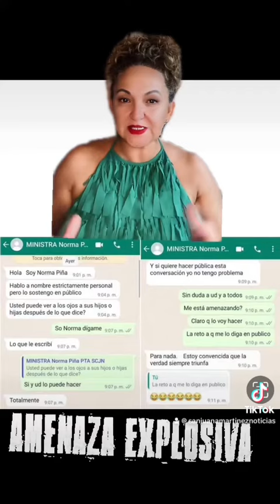La ministra normapiña amenaza al presiden senado